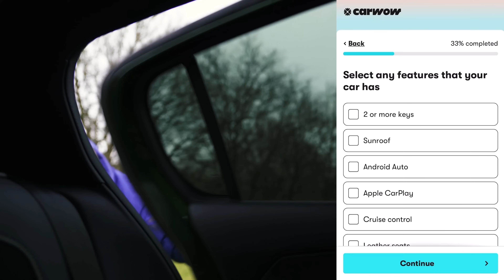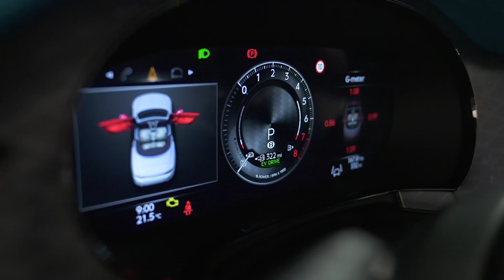Встречайте новый Bentley Continental GT!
Он сохранил узнаваемую форму Continental, которую мы все знаем и любим, но есть одно ОГРОМНОЕ изменение по сравнению с предыдущей версией. Двигатель W12 исчез, и на его месте 4-литровый V8 с двойным турбонаддувом вместе с электродвигателем!!

Итак, давайте подробнее рассмотрим, что изменилось. Начнём с дизайна, он по-прежнему мгновенно узнаваем как и сам Continental. Спереди установлены новые фары и задние фонари, а спереди — переработанный бампер. По бокам — расширенные боковые юбки, а передние и задние крылья были улучшены, но все еще относительно похожи на прежние. Bentley явно черпал вдохновение у Batur и Bacalar для этого автомобиля!

Зайдите внутрь, и вы увидите комфорт и качество. Есть новая информационно-развлекательная система и некоторые обновленные цифровые циферблаты, и, как и ожидалось, есть мягкие на ощупь, высококачественные материалы повсюду!

Далее, рассмотрим двигатель. Абсолютно новый V8 в сочетании с электродвигателем выдает невероятные 782 л. с. и 1000 Нм! Новый Continental имеет ту же максимальную скорость, что и раньше, и хотя мы пока не знаем вес, мы знаем, что это не повлияет на производительность, поскольку этот автомобиль разгоняется до 100 км в час всего за 3,3 секунды!

Так что вы думаете — достойны ли эти обновления наследия Continental GT? Напишите нам своё мнение в комментариях!